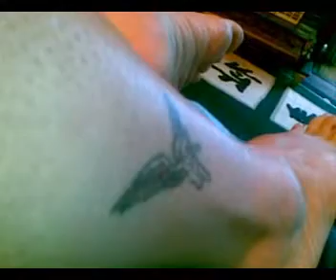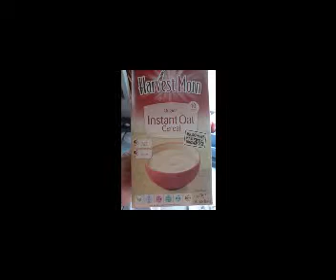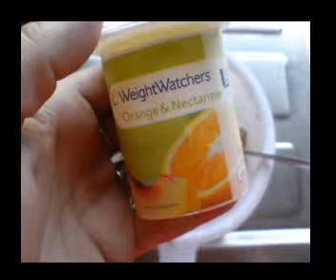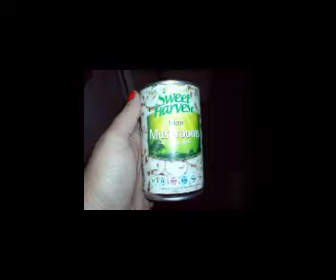Ctrygirl555 August 19, 2011 WHAT A FUN FUN FUN DAY You gotta see it and the whole vid is only short lol